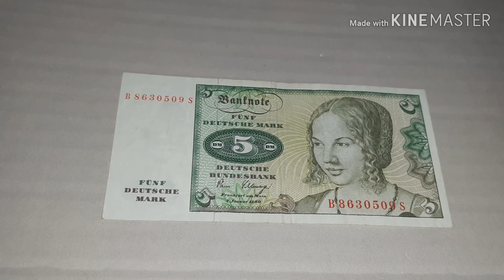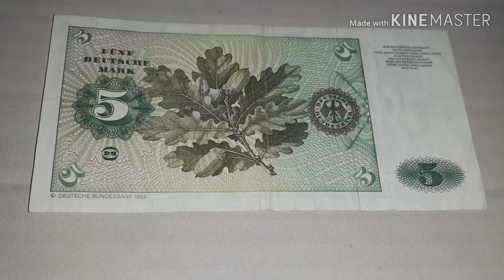BANKNOTE REVIEW: 5 DEUTCH MARK 1980./PREDSTAVLJANJE NJEMAČKIH 5 MARAKA 1980.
5 Deutch mark review

Young Venetian woman- art of Albert Duder ( 1505. )
120×60 mm
Price:15 €